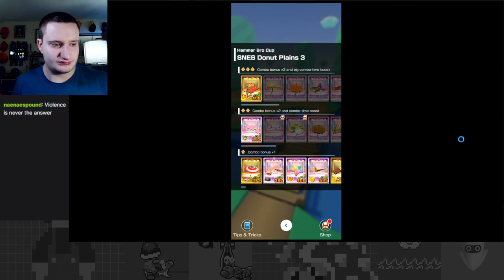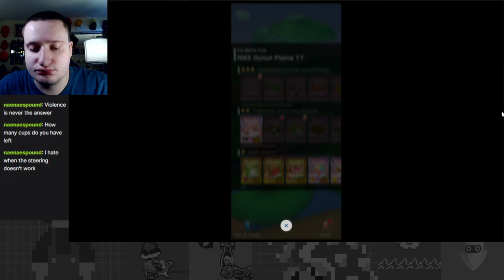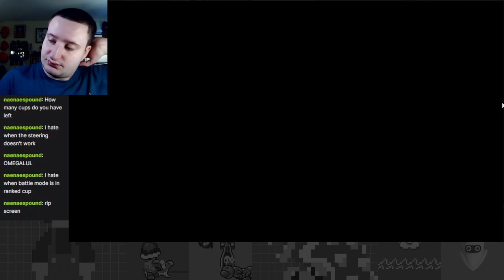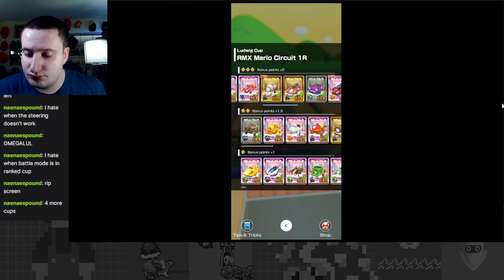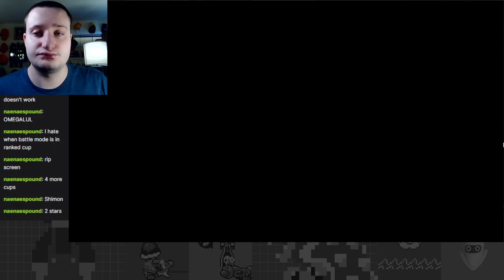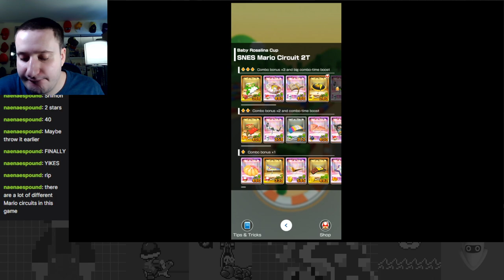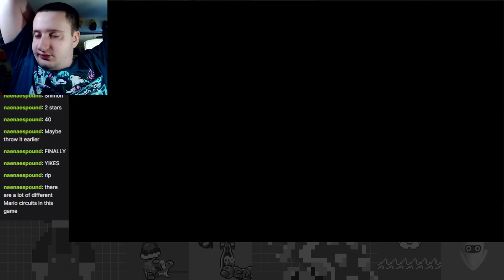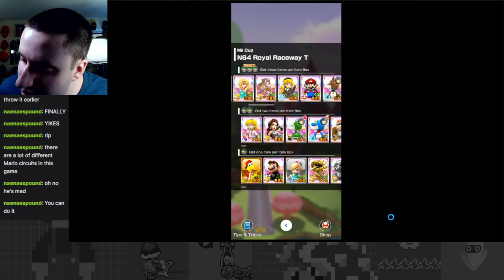Even More Mario Mayhem! - Mario Tour Part 3 - Mario Kart Tour